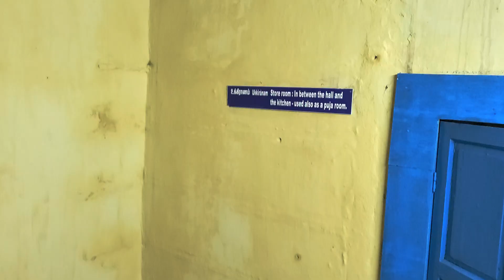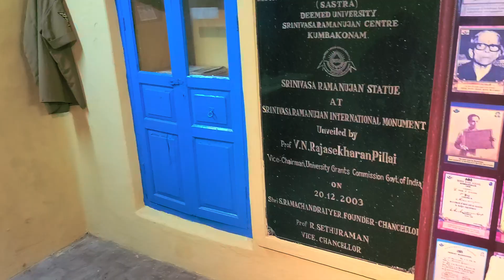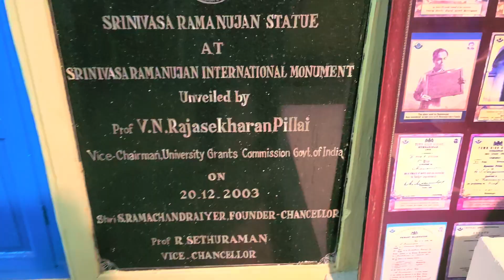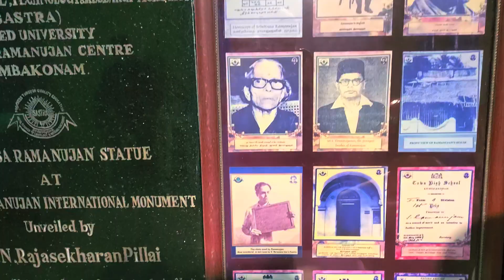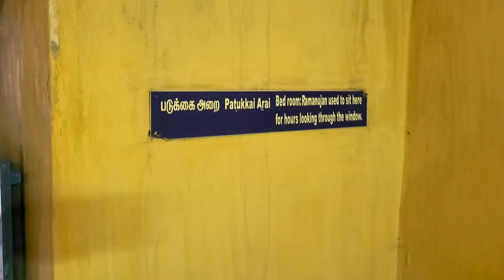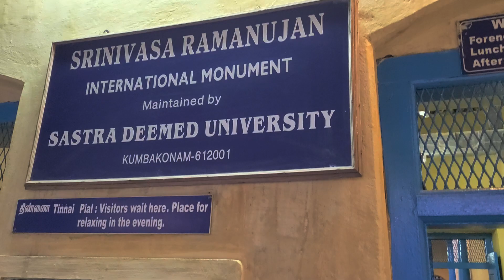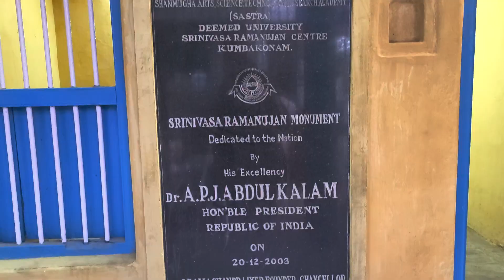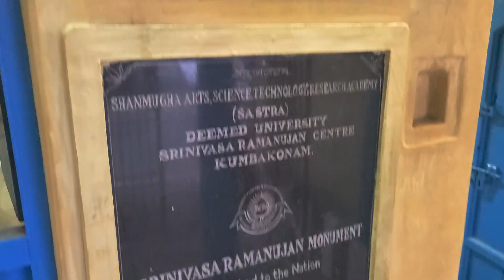Childhood home of Srinivasa Ramanujan in Kumbhakonam, Tamil Nadu, India.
Ramanujan is indubitably the treasure of the entire world. If you blink, you could miss the childhood home, of arguably the most intuitive mathematician of of all time.

He personifies the amalgam of spirituality and mathematics in a uniquely Indian way, informed by a lived and timeless culture spanning thousands of years of hoary civilizational history.

Those who understand his brand of mathematics and there are just a handful in the world (his notebooks are still being processed) are in awe of his discoveries.

Lesser mortals like me who know but a smattering  of mathematics, experience an emotion for which a suitable word does not exist. It is an admixture of wonder, searing humility, gobsmacked incredulity, all burnished with an atavistic reverence for the kind of intellect that he possessed.

One senses that it is extraordinarily special, and yet one knows not what it is. The closest analogue would be Arthur Clarke's aphorism: "Any sufficiently advanced technology is indistinguishable from magic".

This sentiment has only deepened after visiting his childhood home, which is veritably a shrine to Mathematics.